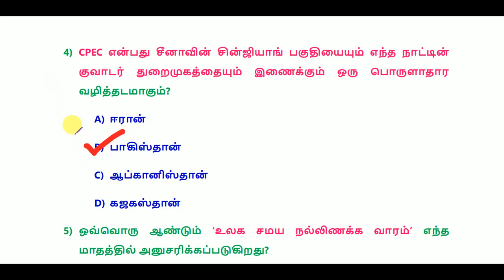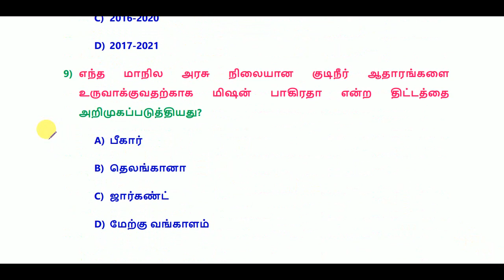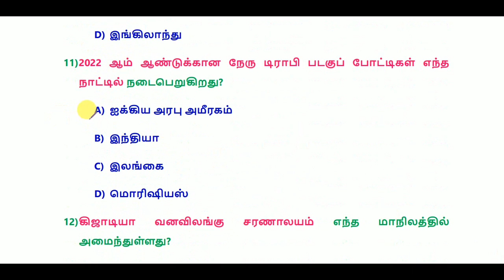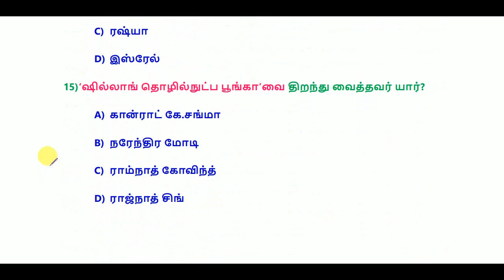Daily Current Affairs in Tamil 6 February 2022 || RRB, SSC, TNPSC || World's Best Tamil